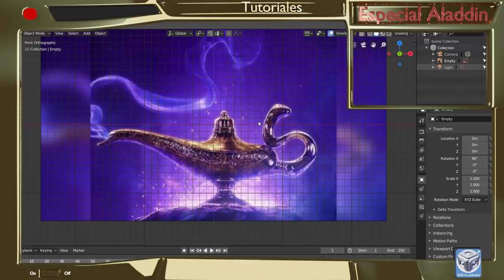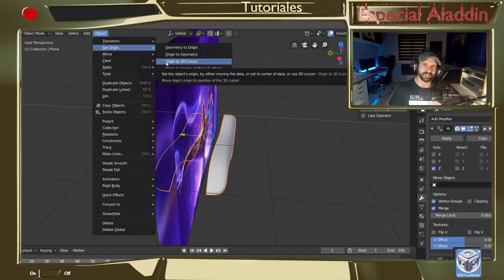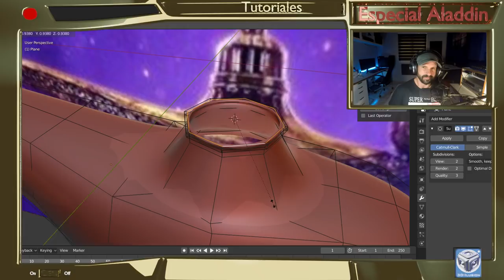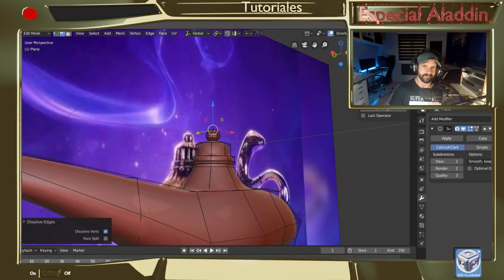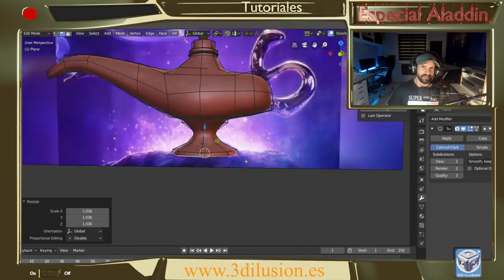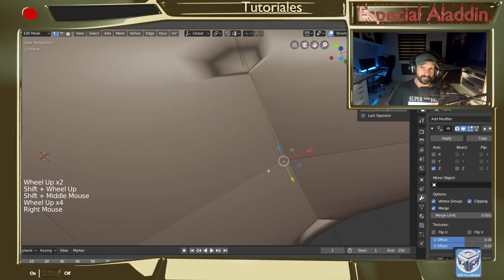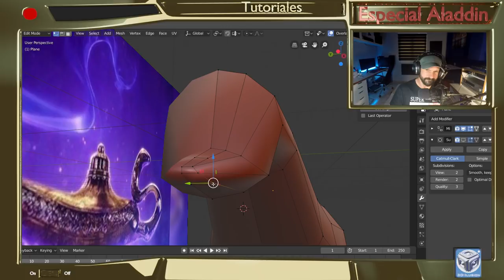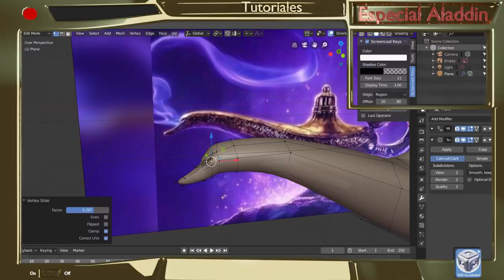Como usar Blender tutoriales desde cero español modelando lámpara de Aladdín Part-1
Curso con Blender de modelado, texturizado e iluminación, aquí veremos como modelar un objeto Hard-Surfaces, aprenderemos a realizar topologías partiendo de una cara para luego complicarlo y mejorar la topología.